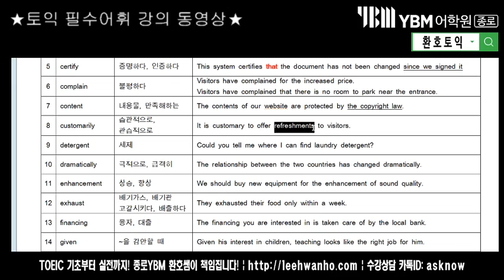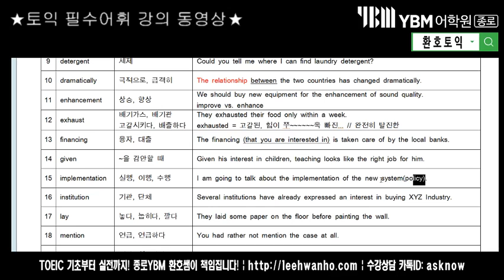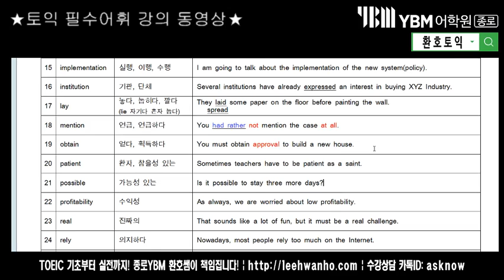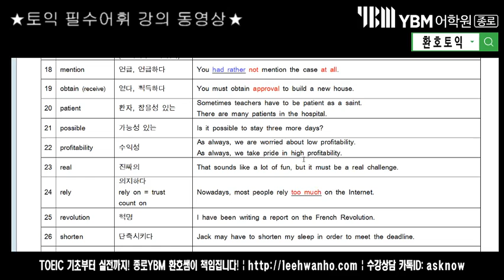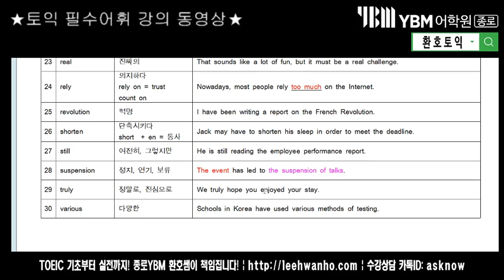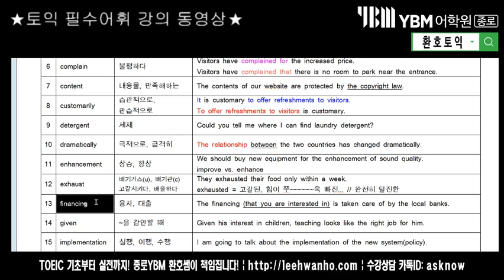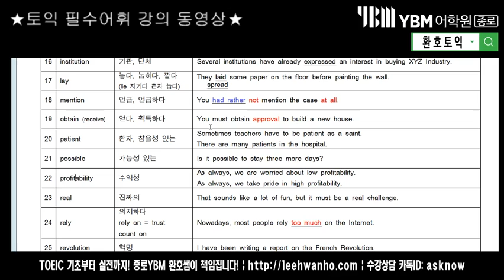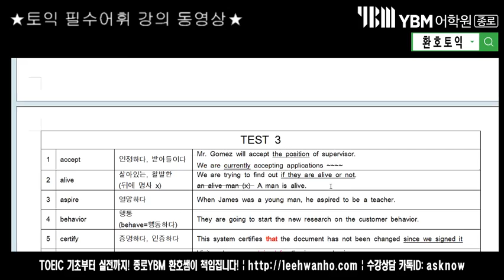[YBM종로센터 이환호 강사] ★토익 필수 어휘(단어) 강의 동영상★ DAY 3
★토익 필수어휘 강의 동영상★ DAY 3

토익 필수 어휘를 간단하게 설명해주는 강의입니다.
공식 강의가 아니고 비공식적으로 현장 강의 수강생들 위해 제작한 영상이므로 강사 얼굴은 나오지 않습니다^^*

편안한 마음으로 보셔도 좋을듯 하네요

자료 다운 하고 싶으신분은 카페에 어휘 자료실 이용하세요^^*

강사: YBM종로센터 환호쌤

어휘

accept
alive
aspire
behavior
certify
complain
content
customarily
detergent
dramatically
enhancement
exhaust
financing
given
(give that S+V)
implementation
institution
lay
mention
obtain (receive)
patient
possible
profitability
real
rely
revolution
shorten
still
suspension
truly
various